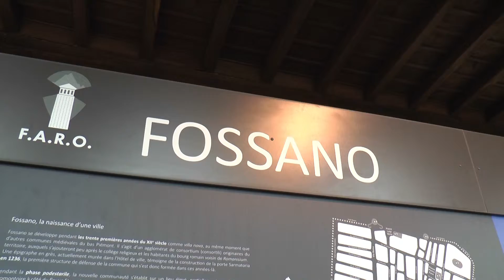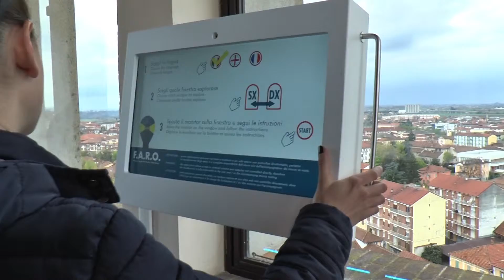Fossano, inaugurato il "Museo verticale" - TELEGRANDA (ch 186)